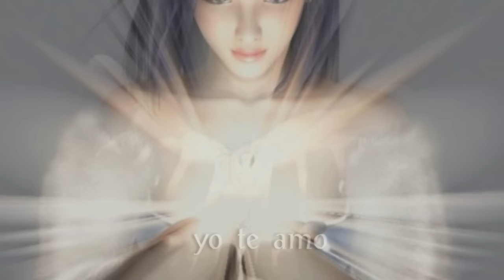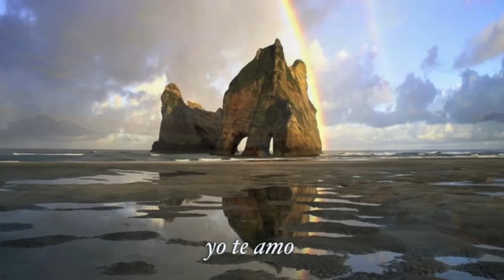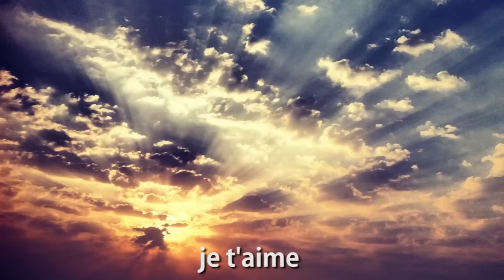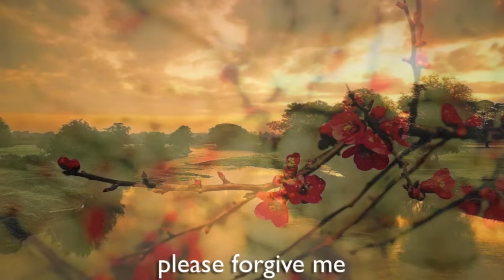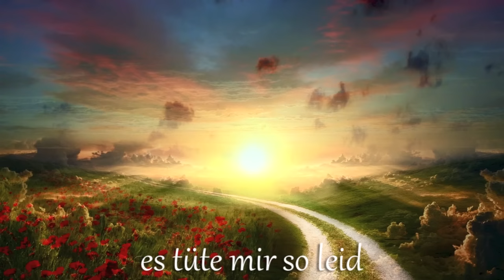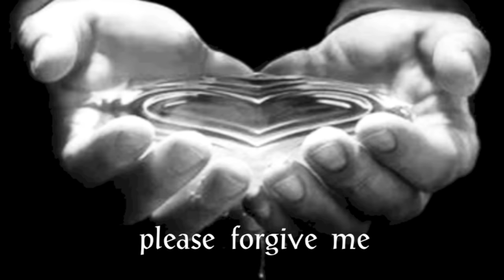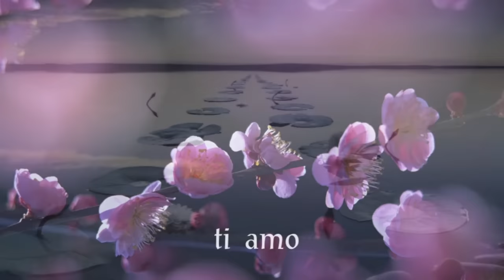Ho'oponopono Healing Song - Expanded Version - Marcus Viana